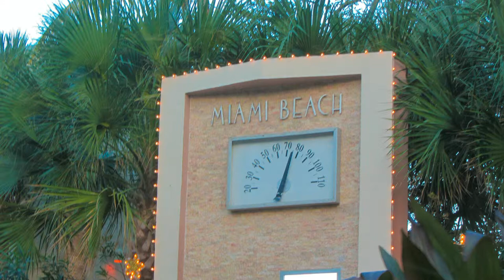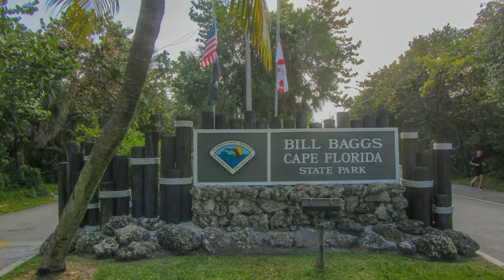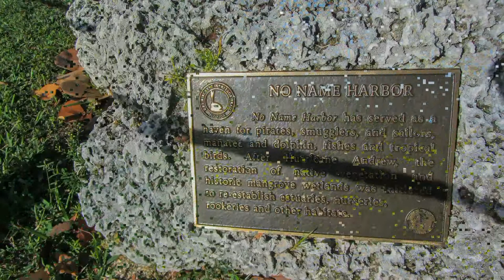Miami, FL, USA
The Christmas holiday in Miami